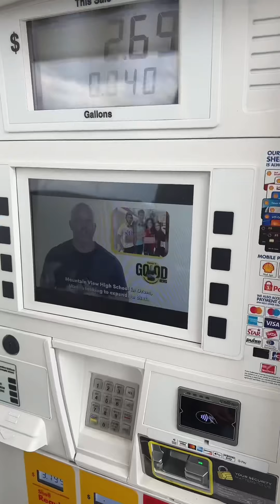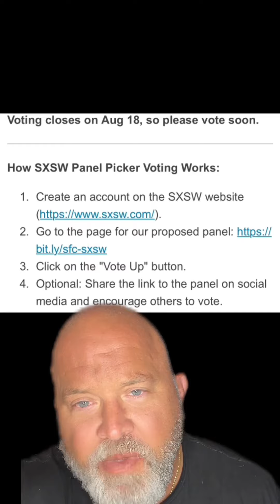How to turn off gas station pump commercials.